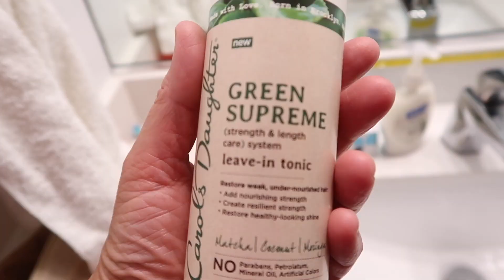MINUTE TO WIN IT!!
Part 2 of our Sand Hallow trip in St. George. Road trips can be fun and a little crazy, come with us on this real family life adventure!

We love to share parts of our lives and upload a couple times a week,